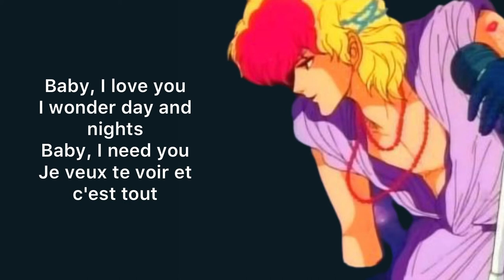« Moi je voudrais te voir » - Bee hive (Lyrics)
Anime : Lucile amour et Rock'n'roll
Auteure : Kaoru Tada

Crédits:
Image - Google
Son - YouTube

Titre : Moi je voudrais te voir
Chanteur : Jean-Claude Corbel
Auteur : Charles Level
Compositeur : Kounosuke Fuji, Yuichiro Oda